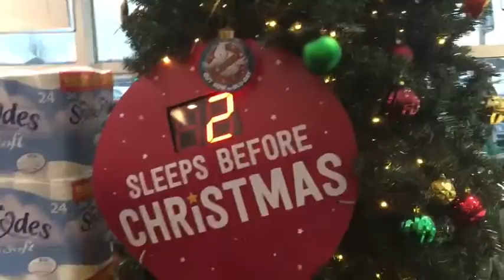Wrapping Party - Vlogmas Day 24